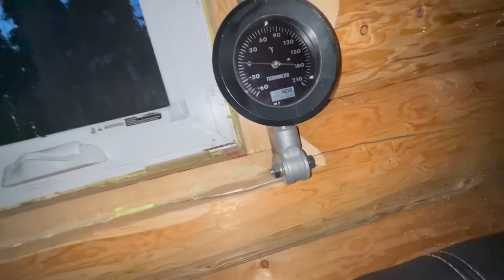Bringing in the New Year at our Alaskan Log Cabin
We were able to make our way to our cabin for new yrs. This time of year is hard to plan in advance because of how cold it can get so this was a spur of the moment trip. My Mom, Dad, Sister, Niece, Nephew, and Aunt was able to spend the weekend with us at our cabin